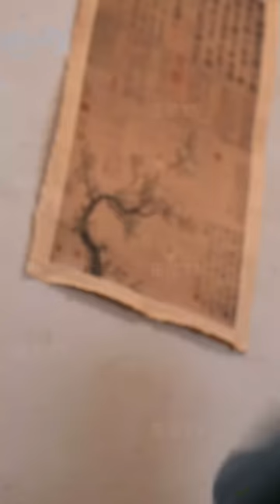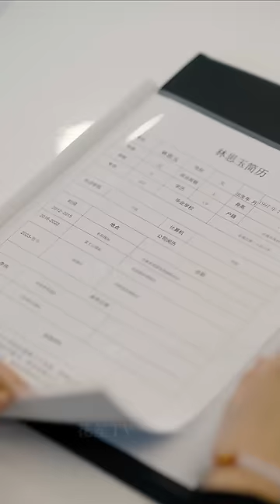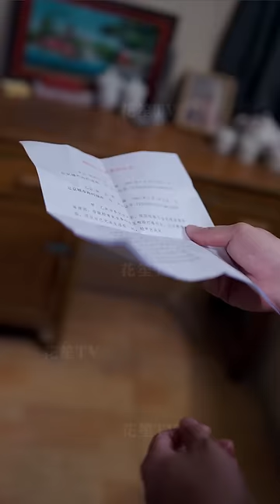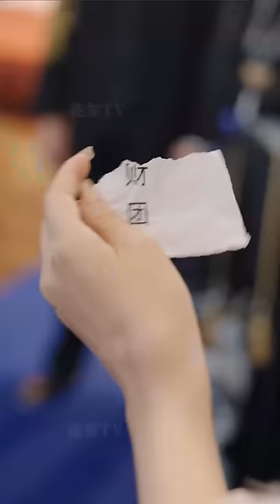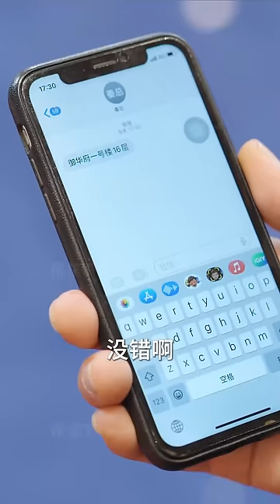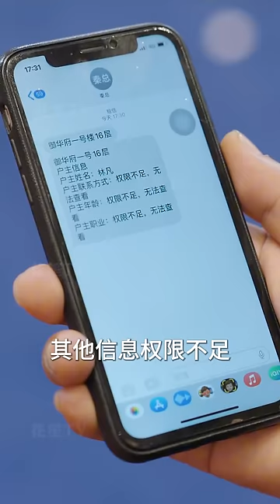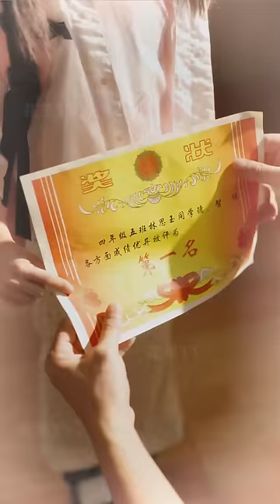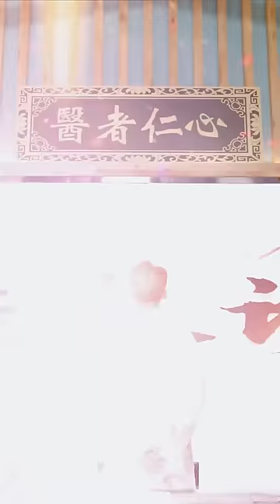【Multi Sub】[FULL |父亲我错了]救人无数神医林凡，因及时救治妻子，决心隐退后意外收养了个孩子，谁知这个孩子长大后为了攀附权贵要与之断绝关系！familydrama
【大纲】华国神医‘仙鹤手’林凡，救人无数，却没来得及赶回家救治自己的妻子，因此备受打击自责，决心就此隐退，在安镇村中做村医，行义诊赎罪。陶任艳未婚先孕，其父母担心影响她以后嫁金龟婿，不想留下就诊记录，遂来到偏僻的安镇村，找到林凡帮忙接生。孩子出生后，林凡发现孩子有先天性心脏病，而陶任艳及其父母重男轻女，不肯救治孩子，悄悄跑路。林凡无奈之下收养了孩子，取名思玉。之后林凡含辛茹苦的将林思玉养大，岂料林思玉大学毕业后开始嫌弃林凡，尽管林凡暗中动用人脉关系帮扶林思玉，林思玉却仍旧为了攀附权贵而向林凡提出断绝关系。
【男主】初鹏旭
【女主】欧阳千然